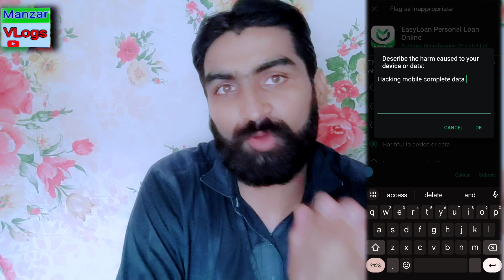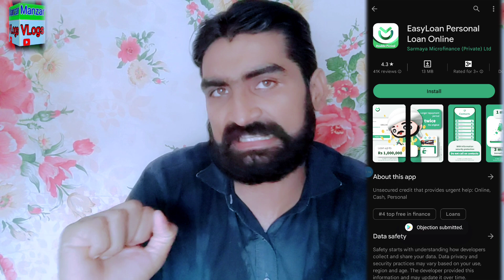Loan Apps Sood Recovery • Loan Apps Default • Loan Apps Ecib SBP Reports • Online Loan Mafia Update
Loan Apps Ny Sood Ki Recovery Lany K Liye Har Tareeky Sy loan mafia koshish kr rahy hain legal hony ka drama kr k awam ko loot lain jo insha'Allah hum kabi b mafia ki Sazish ko kamyab nai hony dain gy sood Bilkul b nai dana kisi b behan bhai ny siraf bahir nikly or fia Cyber Crime ma zayda sy zayda complaints darag krwain taky loan mafia State Bank of Pakistan k under na ja saky or us sy pahly hi loan mafia k Lisence cancel kr k Idary play store sy secp register apps ko hata dain.
Viewers please barpor tareky sy Google play store ma loan apps ki reports krain rating one star ⭐ kr dain taky Google b in fraud apps par action la saky or kisi b behan bhai ko darny ki zrorat nai hy idary b apny hain or hamari madad k liye bny Hain please zayda sy zayda Fia Cyber Crime Google ko Reports krain.